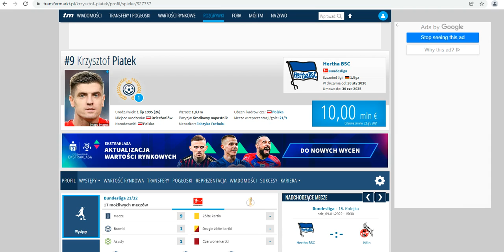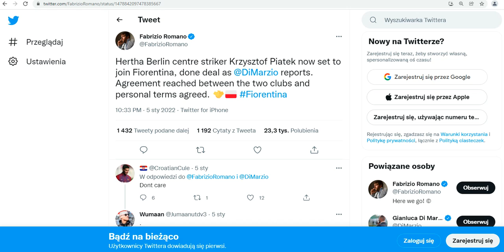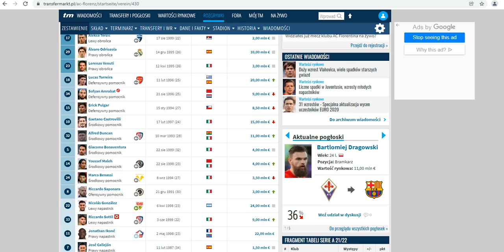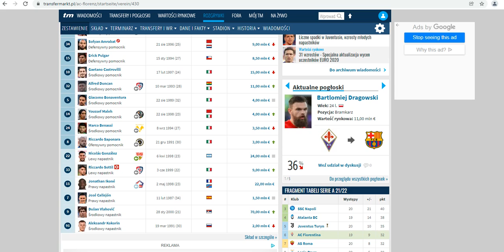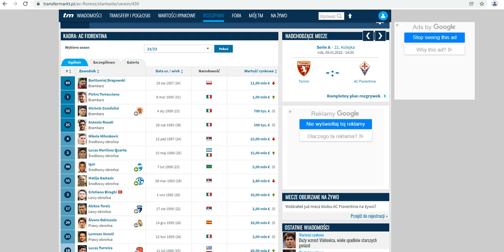Piątek transfer piłkarza do serie A !